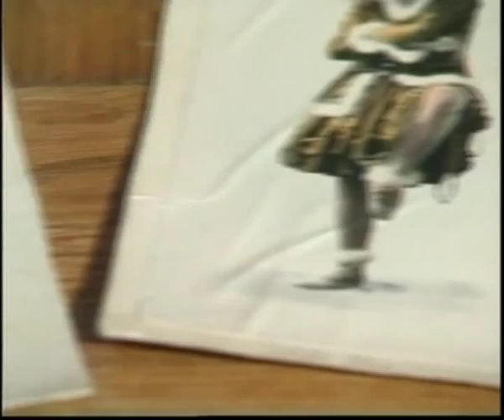Mira Adanja-Polak: Balerina Aleksandra Bibić - "Miris kiše na Balkanu"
Gost u studiju je mlada balerina Aleksandra Bibić, koja u seriji "Miris kiše na Balkanu" tumači lik Riki Salom, balerine Narodnog pozorišta. O Riki Salom saznaje još po nešto iz priče Gordane Kujić, pisca romana koji govori o porodici Salom.

Ballerina Alexandra Bibić as Ricky Salom, ballerina of the National Theatre. Gordana Kuić, author of the novel "The Smell of Rain in the Balkans" talks about family Salom.